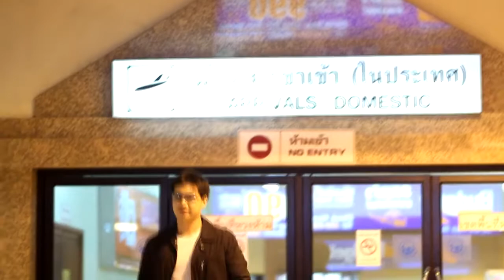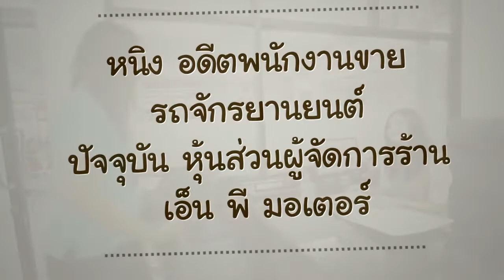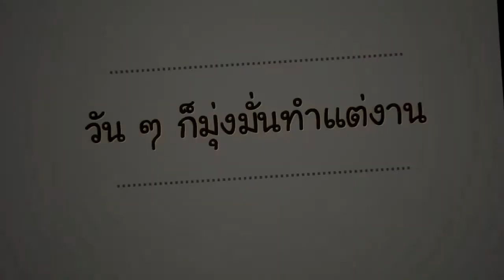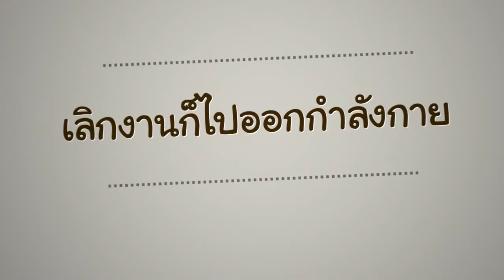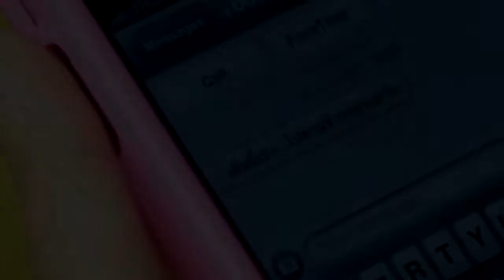001 MV NP1